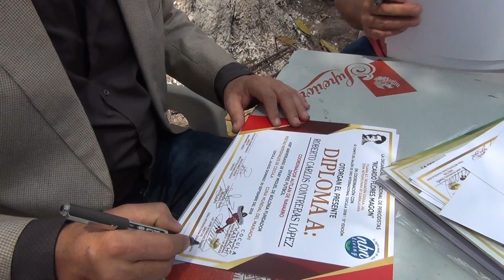BALON DE ORO INTERNACIONAL COCULA 2018 04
FRIMA DE RECONOCIMIENTOS
ESTADIO HERCULES `77